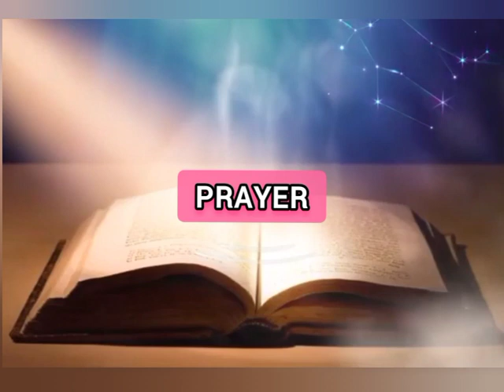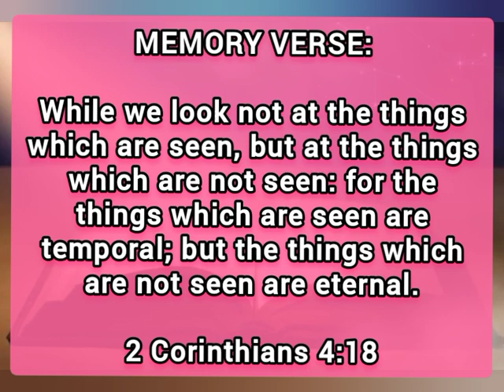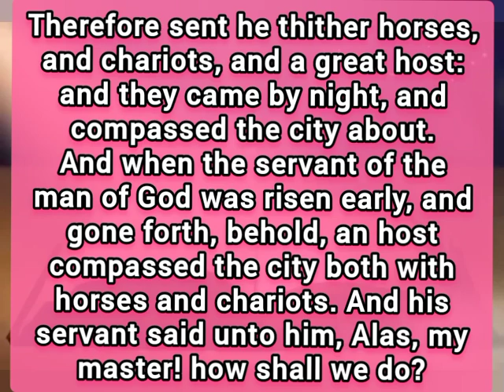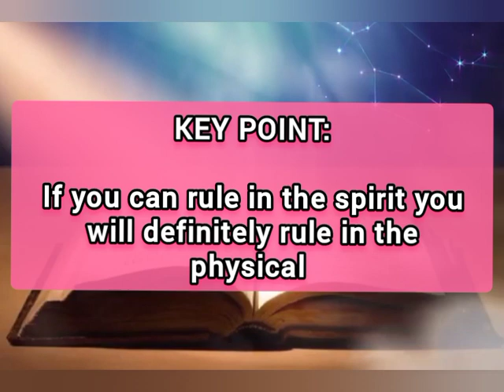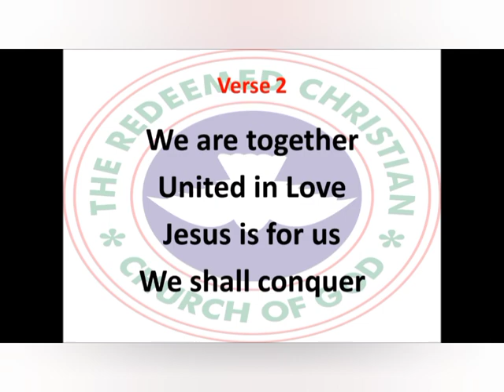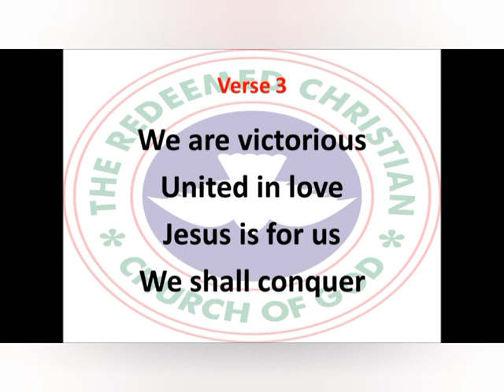Open Heaven Daily Devotional For August 05 2023 | Increase Your Spiritual Capacity | Love World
Tittle: Increase Your Spiritual Capacity.

welcome to Love World Channel : This Channel Is About:

- Daily Prayers
- Morning Prayer
- Afternoon prayer
- Night Prayer